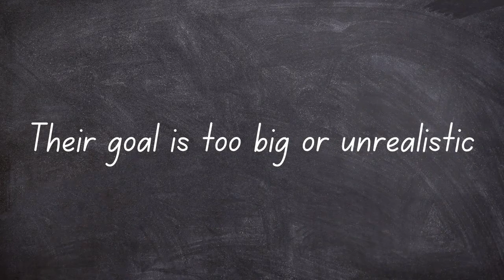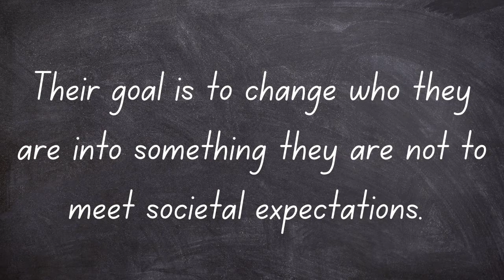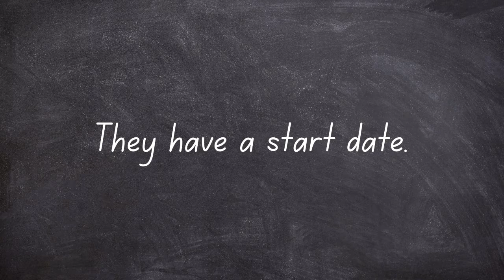Myth: New Year Resolutions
New Year Resolutions, "New Year, New You".   Let's talk about why they don't work!